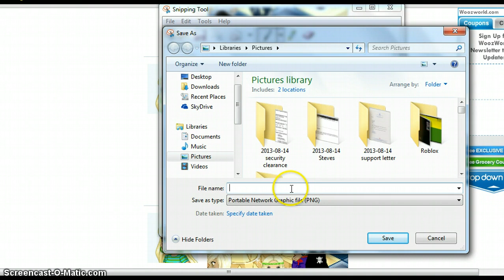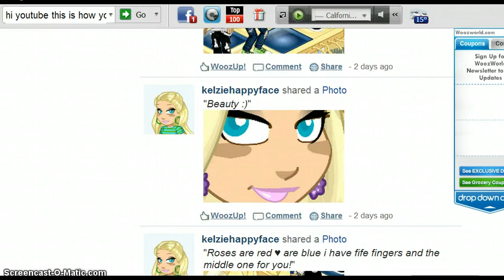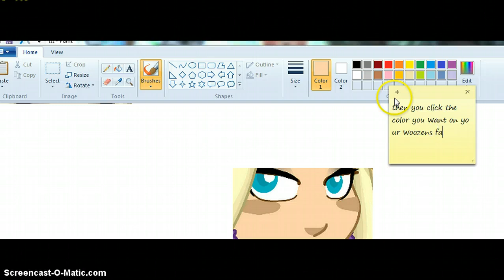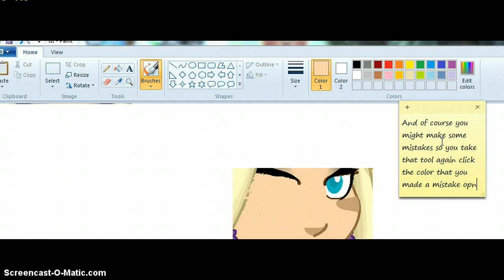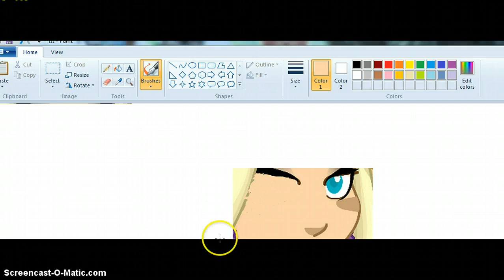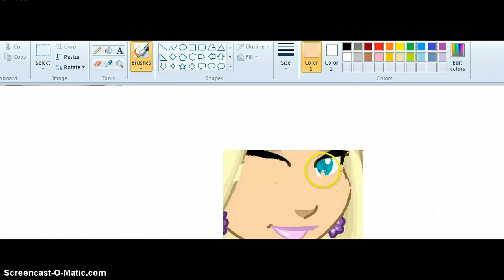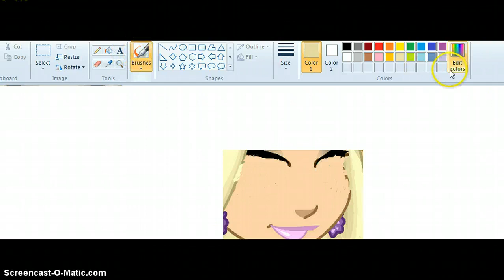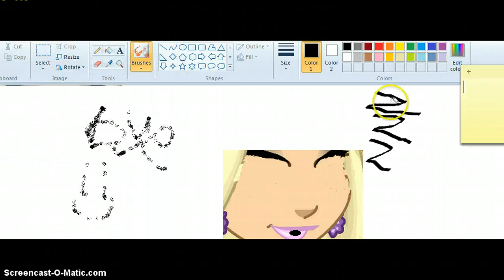How to make your woozen sleep blink or wink :)